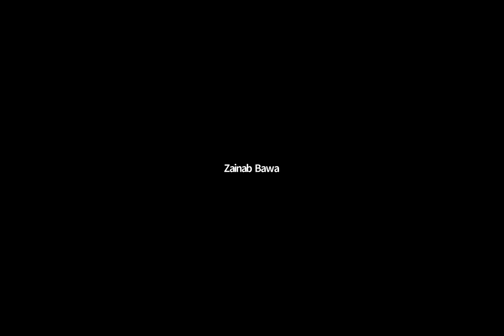Choosing your therapist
In this session, Dr. Rathna Isaac outlines:

1. What is therapy? Is it a panacea? Is it a professional relationship for a guided purpose?
2. How do you decide on which therapy approach suits you?
3. Or, before that, how do you know you need go for therapy?
4. Do you visit a counselor, a social worker, a clinical psychologist or a psychiatrist?
5. What is the investment you have to make when you decide to go for therapy - monetary costs, time, and mental + emotional energy?